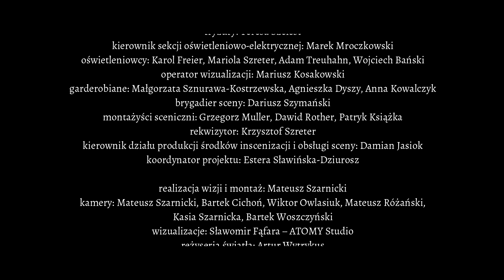Kuba Badach - "Żyrowice łask krynice" ze spektaklu "Janowska. Synowie Aliny"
"Żyrowice łask krynice"
słowa: Michał Zabłocki
muzyka: Kuba Badach

Michał Zabłocki
Janowska. Synowie Aliny

scenariusz i reżyseria:
Marcin Kołaczkowski

kierownictwo muzyczne i aranżacje:
Jacek Subociałło

choreografia:
Bartek Woszczyński

reżyseria światła:
Artur Wytrykus

wizualizacje:
Sławomir Fąfara – ATOMY Studio

realizacja wizji i montaż:
Mateusz Szarnicki

wystąpili:
Kuba Badach
Maciej Balcar
Łukasz Golec
Marcin Kołaczkowski
Maciej Miecznikowski
Czesław Mozil
Janusz Radek
Grzegorz Turnau
Sławek Uniatowski
Michał Zabłocki

Piotr Brodziński
Jarosław Czarnecki
Hubert Waljewski
Przemysław Witkowicz
Bartek Woszczyński

głos z offu – Konrad Imiela

zespół baletowy:
Zuzanna Marszał
Maria Pitera
Weronika Zięba

zespół muzyczny:
Jacek Subociałło – instrumenty klawiszowe
Maciej Szczyciński – gitara basowa
Michał Karbowski – gitary
Bartłomiej Plewka – perkusja
Cyprian Janiszewski – wiolonczela
Kamil Kułach – instrumenty dęte

przygotowanie wokalne aktorów: Ewa Zug
opieka scenograficzna i kostiumy: Magdalena Wiluś
reżyseria dźwięku: Paweł Amadeusz Łosik
realizacja dźwięku: Mirek Wołoszyn, Mateusz Molenda, Michał Konofol
miks i mastering: Jacek Subociałło
inspektor orkiestry: Sławomir Kmieć
charakteryzacja: Katarzyna Walotka
fryzury: Teresa Szelest
kierownik sekcji oświetleniowo-elektrycznej: Marek Mroczkowski
oświetleniowcy: Karol Freier, Mariola Szreter, Adam Treuhahn, Wojciech Bański
operator wizualizacji: Mariusz Kosakowski
garderobiane: Małgorzata Sznurawa-Kostrzewska, Agnieszka Dyszy, Anna Kowalczyk
brygadier sceny: Dariusz Szymański
montażyści sceniczni: Grzegorz Muller, Dawid Rother, Patryk Książka
rekwizytor: Krzysztof Szreter
kierownik działu produkcji środków inscenizacji i obsługi sceny: Damian Jasiok
koordynator projektu: Estera Sławińska-Dziurosz

kamery: Mateusz Szarnicki, Bartek Cichoń, Wiktor Owlasiuk, Mateusz Różański,
Kasia Szarnicka, Bartek Woszczyński

identyfikacja wizualna i projekty graficzne: Agata Dębicka

liryka i narracja:
Michał Zabłocki

muzyka:
Uwertura Janowska - Jacek Subociałło
Ten wiersz piszę jako ostatni - Czesław Mozil
Doktor Chodakowska - Maciej Miecznikowski
Matka jako dziecko - Maciej Balcar
Tata Aliny - Grzegorz Turnau
Idzie Ala polem - Golec uOrkiestra
Kto ja jestem I - Jacek Subociałło
Hej Alinko - Czesław Mozil
Żyrowice łask krynice - Kuba Badach
Strach pomyśleć - Kuba Badach
Tak to sobie wyobrażam - Janusz Radek
Kto ja jestem II - Jacek Subociałło
Tutaj nikt nas nie znajdzie - Grzegorz Turnau
Kto ci napisał - Maciej Miecznikowski
Ocalałaś nie po to aby żyć - Marcin Kołaczkowski
Trudno powiedzieć - Marcin Kołaczkowski
Kto ja jestem III - Jacek Subociałło
O Matko Święta - Kuba Badach
Teraz już spokojnie - Czesław Mozil
Dziewięćdziesiąt procent sukcesu - Konrad Imiela
Scena pierwsza z brzegu - Janusz Radek
Po serek, wędlinkę - Maciej Balcar
Weź siekierę i mnie zabij - Grzegorz Turnau
Kto ja jestem IV - Jacek Subociałło
Nigdy mi się nie uda do ciebie doskoczyć - Maciej Miecznikowski
Fe donepex fe - Konrad Imiela
U mnie też się już zaczęło - Czesław Mozil
Sprzątać kochani - Maciej Balcar
Lampy świecącej intensywnym światłem - Sławek Uniatowski
Do rozrzuconych tu i ówdzie gniazd - Konrad Imiela
Kto ja jestem V - Jacek Subociałło
Oj matulu – Golec uOrkiestra
Nie chcę ciebie oddzielać - Kuba Badach
Religijność Aliny - Maciej Miecznikowski
Każdy ma taką matkę na jaką zasłużył - Grzegorz Turnau
Najlepsza rola - Janusz Radek
Szanowni Państwo - Janusz Radek
Nie chciałbym być posądzany - Maciej Balcar
Ten spektakl powstał - Czesław Mozil
Równa babka - Sławek Uniatowski

produkcja:
Michał Zabłocki
Poemat

Teatr Rozrywki w Chorzowie
dyrektor:
Aleksandra Gajewska

partner:
Sztukoteka